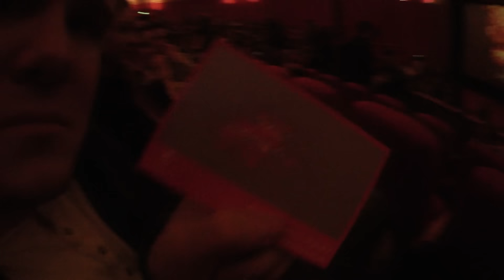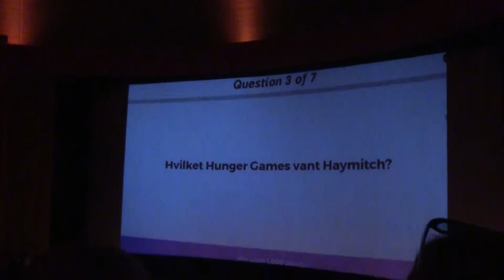JEG DELTAR I HUNGER GAMES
★ Jeg fikk dra på førpremieren av The Hunger Games: Mockingjay Part 2! Og her er vloggen fra dagen jeg reiste på premieren! :D

Håvard Nordlie Mathisen
Postboks 577
1373 Asker

★ ALACHO's MINECRAFTSERVER: mc.alacho.no